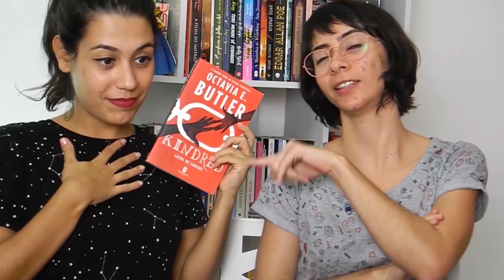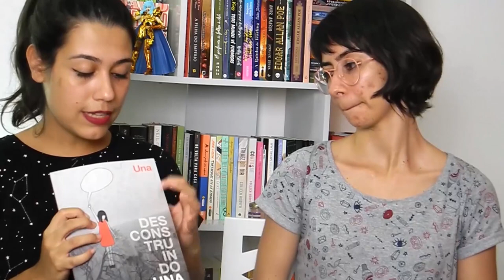GUERRAQUEA ME INDICANDO LIVROS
➡ Se interessou pelos livros citados? Compre pelos links e ajude o Elefante:
O CADERNO ROSA DE LORI LAMBY, de Hilda Hilst
MINHA QUERIDA SPUTNIK, de Haruki Murakami
KINDRED, de Octavia E. Butler
DESCONSTRUINDO UNA, de Una

🖊 Se quiser compartilhar amor com o Elefante:

Elefante Literário
Caixa Postal 1503
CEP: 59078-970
Natal/RN